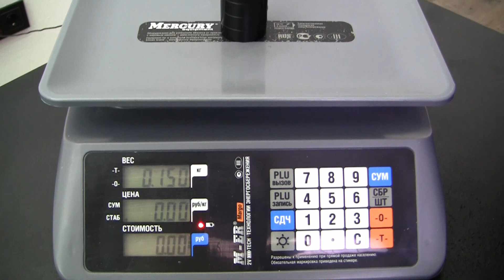Quick pellet loader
Быстрая зарядка барабанов Леший 2